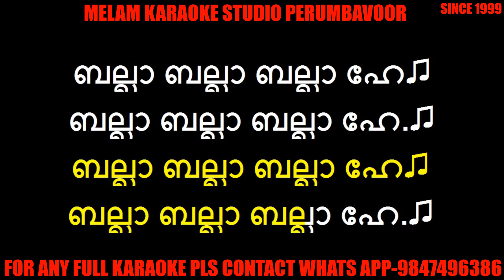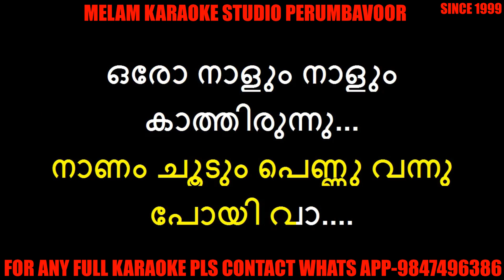Balla balla balla he karoke with lyrics malayalam